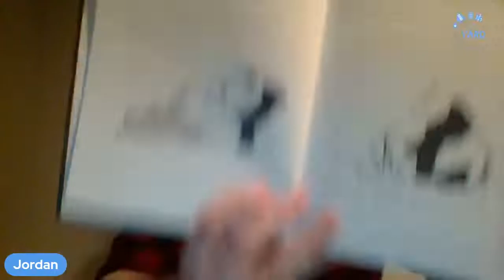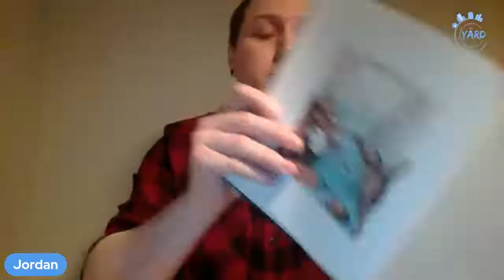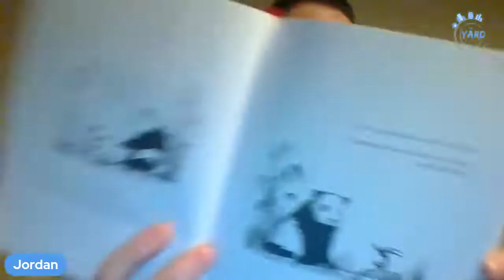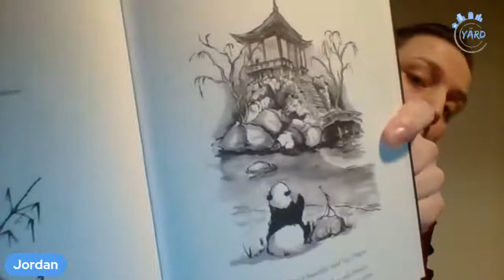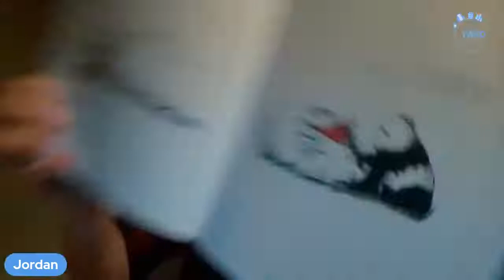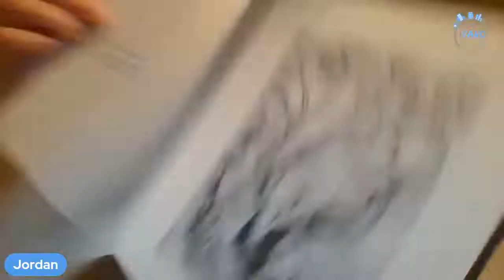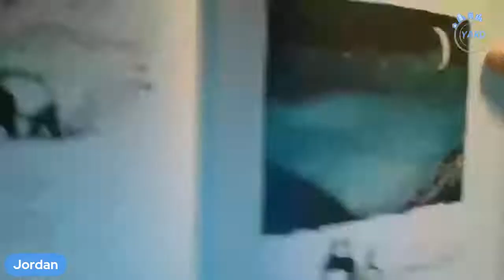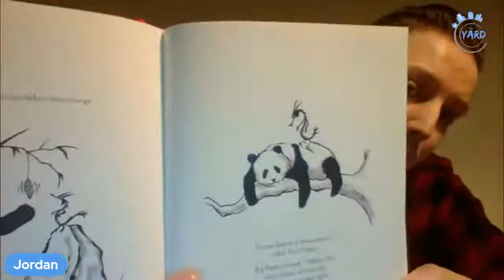Story Time: Big Panda and Tiny Dragon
Come and listen to Jordan as he reads this fantastic feel good story.